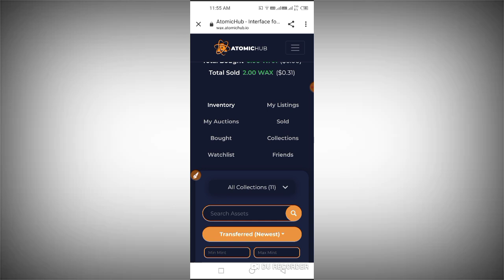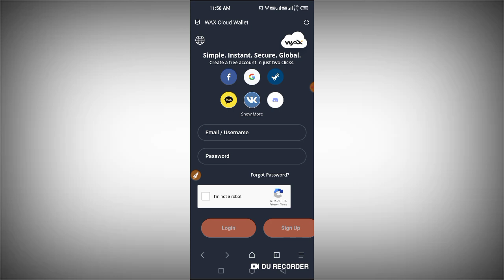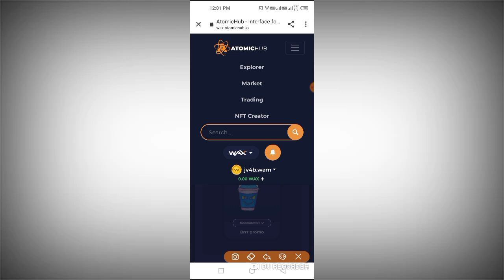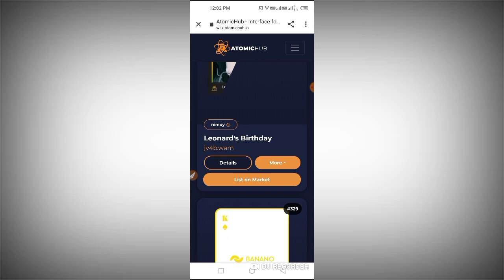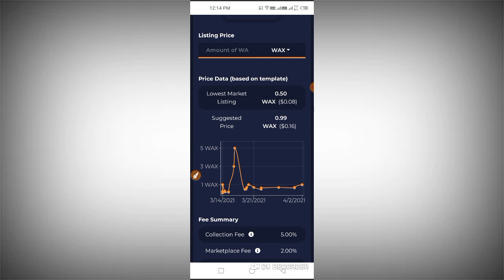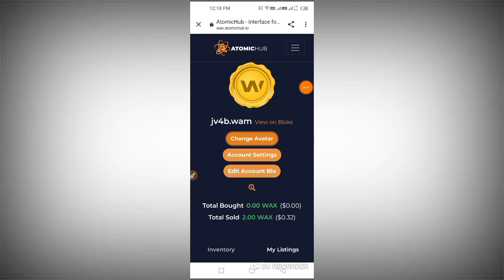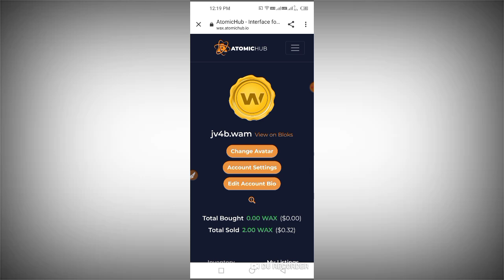Trust wallet Airdrop today || Free Nft on wax wallet || instent payment airdrop today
telegram join krne ke liye link pr click kar ke join kro

. OR.
( search on tellegram :- " feature_earning" )

🚫 wax wallet link :- Tellegram Pr Dal di hai...

🚫 free nft claim link :- Tellegram Pr Dal di hai...

our Quries :-

how to buy nft
how to get free nft
how to create free nft
wax nft loot
free nft loot
unlimited nft trick
how to make free nft
how to join nft airdrop
how to earn free nft
what is NFT airdrop

free nft loot

Free Nft on wax wallet

instent payment airdrop today

Free Token on trust wallet

New instent payment airdrop

instent payment airdrop

New instent payment loot

new token

how to solve pankeswap error

how to buy Bnb smart chain in hindi

how to buy bnb from India rupees

How to sell token

inr to bnb in hindi

Airdrop

trust wallet airdrop binance airdrop crypto trust wallet trust wallet cake airdrop cara dapat airdrop trust wallet
trust wallet token free airdrop airdrop for trust wallet
trust wallet airdrop instant withdraw latest trust wallet airdrop airdrop legit trust wallet trust wallet new airdrop airdrop in trust wallet airdrop top na
trust wallet airdrop pagando na trust
wallet airdrop on trust
wallet trust wallet airdrop sinhala trust wallet airdrop twt airdrop
trust wallet terbaru